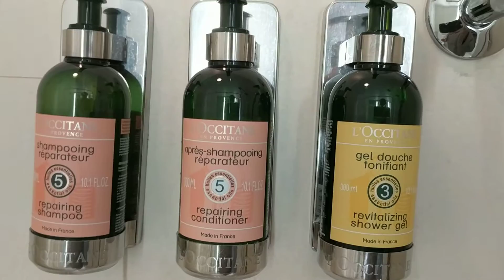Regular Room at Winter Haven, Autograph Collection in Miami Beach, Florida, USA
Hotel Name: Winter Haven, Autograph Collection
Address: 1400 Ocean Dr, Miami Beach, FL 33139, United States
Room Description: Regular Room
Approximate Filming Date: Dec 2018